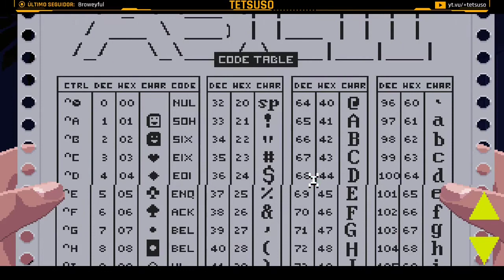VirtuaVerse - Tercera parte - Gameplay en Español - ↓↓Solución en la descripción↓↓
En un futuro no muy lejano, una Inteligencia Artificial ha prevalecido sobre todas las demás IA y sus gobiernos. La sociedad ha migrado a una vida conectada a una red neuronal que modifica la realidad de las personas.

Tercera parte del streaming de "VirtuaVerse" en Twitch.
Aventura gráfica desarrollada por Theta Division y publicada en 2020.

Nuwaka:
⌚00:00:00 En la ciudad hablamos con el predicador.
⌚00:05:32 En el cibercafé intenta utilizar la cabina libre. Habla con la administradora de sistemas que te da una cinta de vídeo.
⌚00:08:47 Vuelve a hablar con el predicador.
⌚00:10:17 Hablamos con la tallista, con el chico del Kannonn y con la audiófila.
⌚00:21:25 En el taller habla con el mecánico y nos llevamos su tarjeta de visita.
⌚00:26:24 En el cibercafé ponemos una moneda en la máquina de juguetes y nos llevamos el Bat-arpón.
⌚00:30:22 En la cabaña ponemos la cinta de vídeo. Usamos el Bat-arpón con la ciénaga y recogemos la sierra oxidada.
⌚00:33:17 Cortamos la rama con la sierra.
⌚00:33:52 Volvemos a hablar con la administradora de sistemas. Nos llevamos la tabla de códigos ASCII.

Satnajoskull
⌚00:44:46 Usamos la tabla de códigos ASCII para responder a las preguntas de los tecnomantes y llegar hasta la cueva.

Cuartel general de The Blade:
⌚01:15:33 Habla con el encargado de los servicios de bolsa en línea.

Nuwaka:
⌚01:17:52 Vuelve al taller y encierra con llave al mecánico. Recoge las tenazas, el tanque de combustible y el bote de pintura. Sube el coche. Corta la correa del perro con las tenazas.
⌚01:21:34 Llena el tanque con combustible. Ya puedes usar el ordenador.
⌚01:23:41 Llena la caldera con combustible y recoge el componente electrónico. Mezcla la pintura con agua de la ciénaga y pinta el Láserman 3000.
⌚01:36:01 En la cabaña y con las gafas RVA activadas podemos leer el código escrito en ASCII y traducirlo. Damos la estatua holográfica como ofrenda y tocamos la campana.
⌚01:48:23 Creamos una antorcha combinando las bragas con la rama. La encendemos y quemamos el avispero.
⌚01:49:44 Examinamos el árbol , la fruta y el monumento.
⌚01:56:24 Pídele el comic al batería. Examina el comic. Pon el capítulo 2107 en la tele. Hazle spoiler del comic al batería. Recoge el comic.
⌚02:01:15 Pídele un modelo 3D del escudo a la administradora de sistemas y dáselo a la tallista para que te haga un escudo de madera.
⌚02:05:03 Pídele a Jay que piratee la lista de trabajos de la tallista.
⌚02:07:58 Usa el kit man-in-the-middle con la planta de la tallista y usa el control remoto. Recoge el escudo y úsalo con el Láserman 3000.Dale el muñeco a Kannonn.
⌚02:18:14 Utiliza el laser y recoge la fruta. Ve a la cabaña y contacta con el Maestro Cifrador.